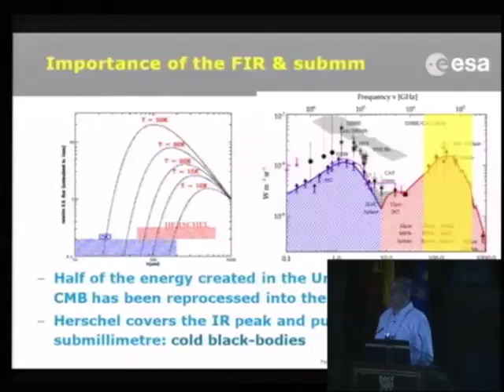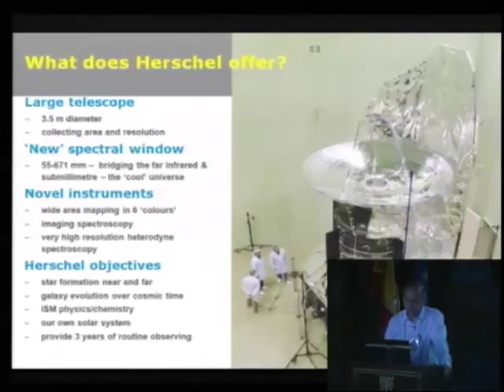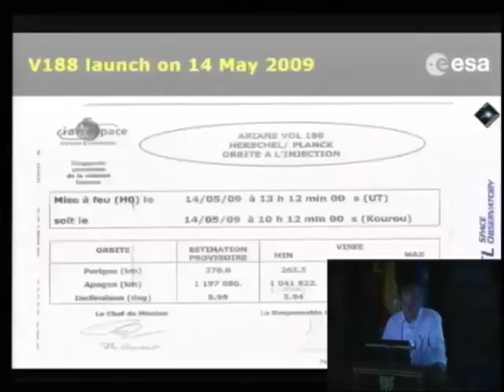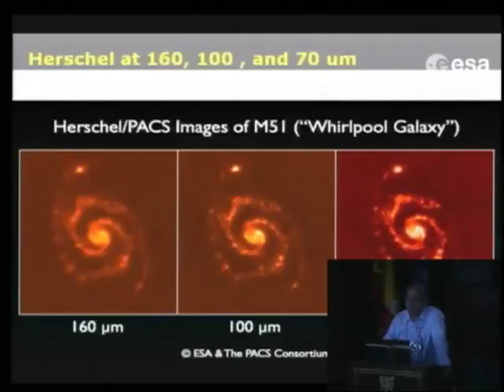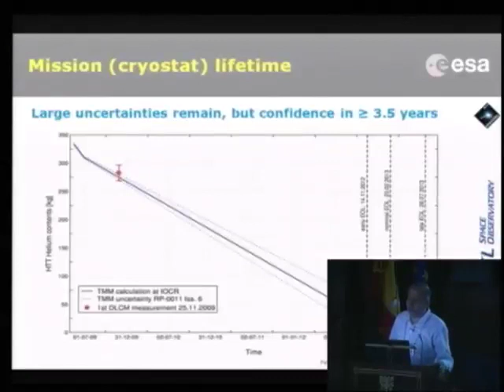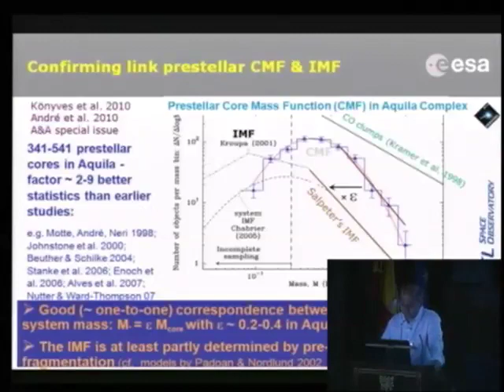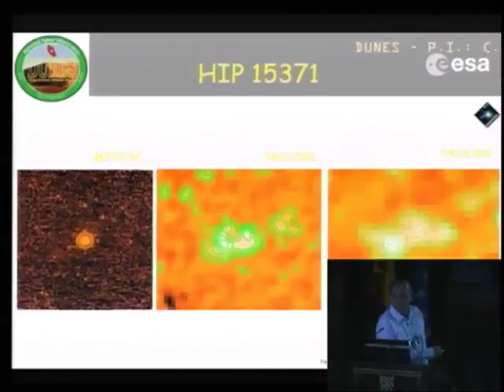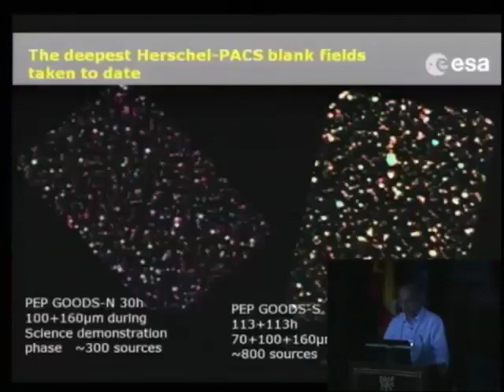RC SEA 2010 - Pedro García Lario (ESAC, ESA): Observatorio Espacial Herschel